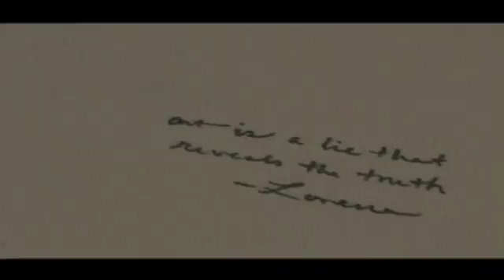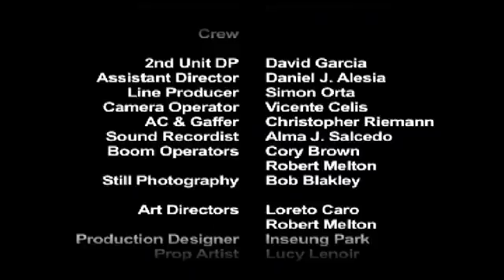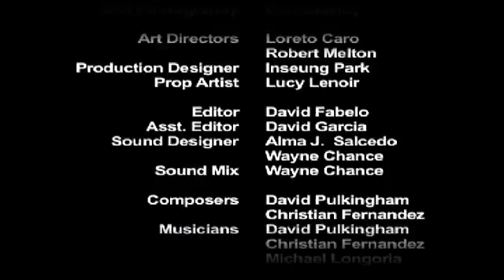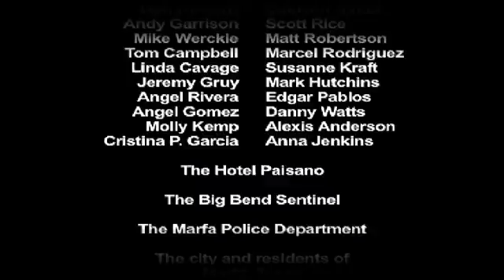Big Sky Canvas